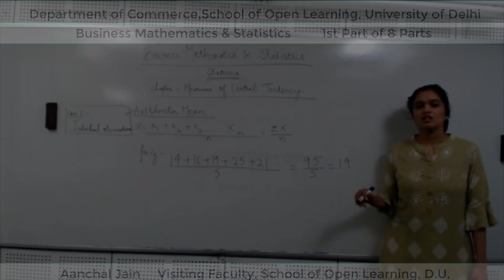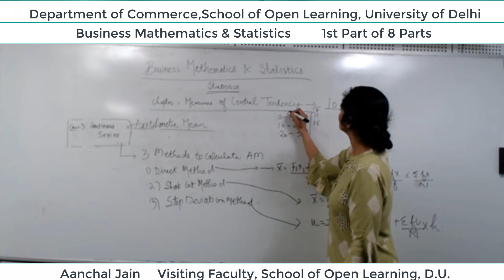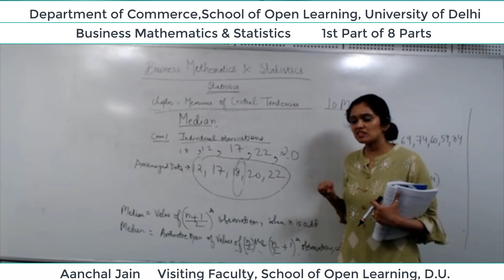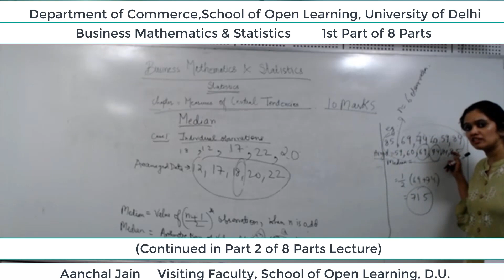B.Com 2nd Semester (B.M.S) Lecture - Aanchal Jain Part-1